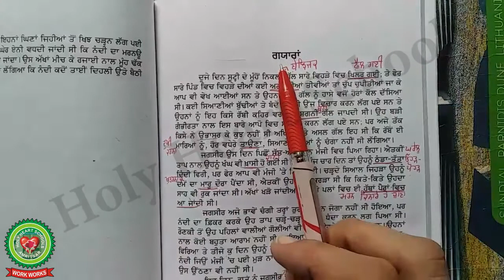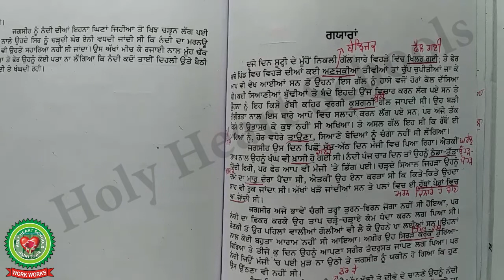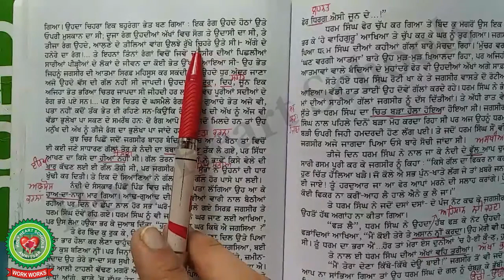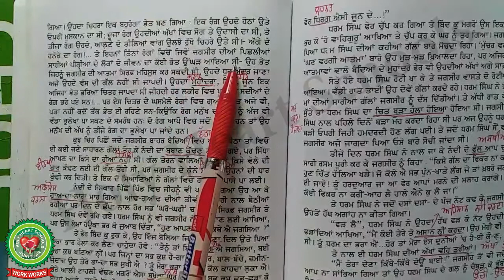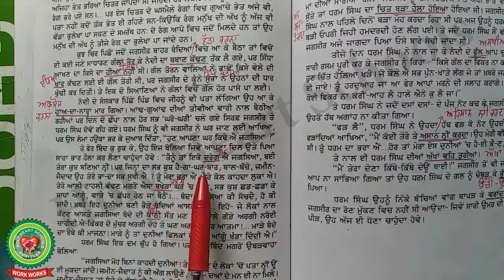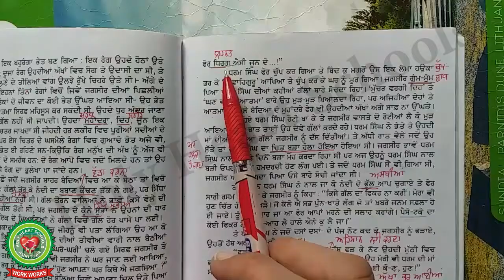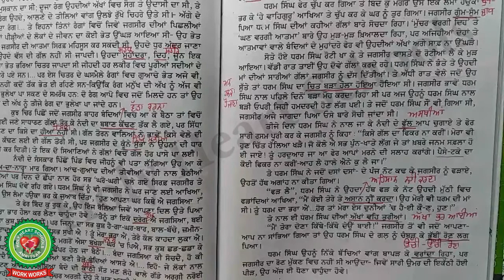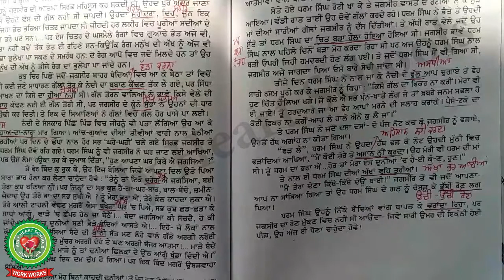Novel Marhi da deeva Kand 11 Day 3 Class 11 Punjabi Holy Heart Schools